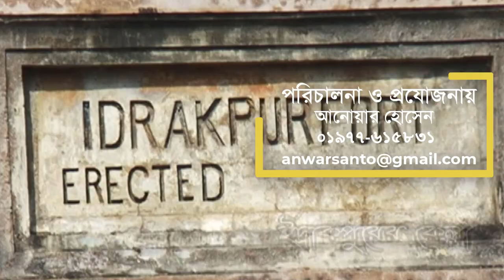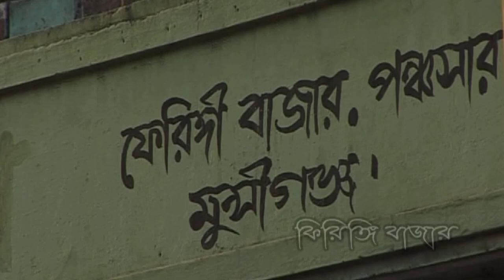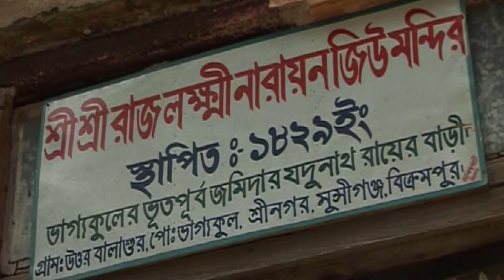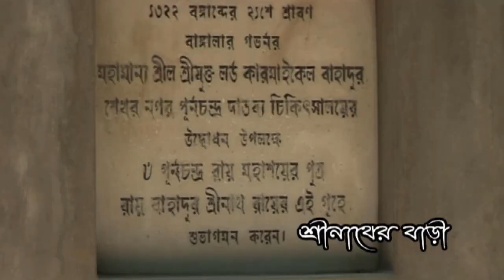রত্নপ্রসবিনী বিক্রমপুর ০২ | Bikrampur History, Part-02 | Anwar Hossain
রত্নপ্রসবিনী বিক্রমপুর ০২

রত্নপ্রসবিনী বিক্রমপুর। সারা বিশ্বের রত্ন, জ্ঞানতাপস অতিশ দিপস্করের জন্মভূমি এই বিক্রমপুর।
প্রাচীন রাজ রাজাদের রাজধানী, চারিদিকে নদী দিয়ে ঘেরা দক্ষিনে রাক্ষসী পদ্মা, পূর্বে মেঘনা, উত্তরে ধলেশ্বরী ও শীতলক্ষা এবং পশ্চিমে বসুমতী, এই আমাদের বিক্রমপুর। খ্রিষ্ট পূর্ব ২৮০০ থেকে ৩০০০ খ্রিষ্টাব্দে পর্যন্ত বিক্রমপুরের রামপাল ছিল প্রাচীন বঙ্গের রাজধানী বিক্রমপুর অথবা রামপাল কখনো কখনো হরির্বমাদেব, ভোজবর্মা, শ্রীচন্দ্র, বিজয়সেন, বল্লাল সেন এবং লক্ষন সেন প্রমূখ বঙ্গরাজাদের রাজধানী ছিল। বিক্রমপুর অঞ্চলের তৈরী মসলিন পাওয়া যায় পাঁচ হাজার বছর আগেরকার মিসরীয় মমিরগায়ে। তৎকালে এ ধরনের বস্ত্র একমাত্র বিক্রমপুরেই তৈরী হত। গৌতম বুদ্ধ, অন্ধ ঋষি দীর্ঘতমা মূনি, মহাকবি কালিদাস, মহাত্মা গান্ধী প্রমুখ ব্যক্তিবর্গের পদধুলায় বিক্রমপুরের মাটি হয়েছে গৌরবান্বিত।

এক সময়ের ৯০০ বর্গমাইলের বিশাল বিক্রমপুর কালের প্রবাহে, নদীর ভাঙ্গনে এবং প্রশাসনিক বিভাজনের ফলে বর্তমানে ৩৬২ বর্গমাইল এসে স্থিতি লাভ করেছে। সর্বনাশা র্কীতিহারা পদ্মা গ্রাস করেছে বিক্রমপুরের অমিততেজি চাঁদরায় কেদার রায়ের রাজধানী শহর শ্রীপুর ও কার্তিকপুর, গ্রাস করেছে দেশ বন্ধু চিত্তরঞ্জন দাসের গ্রাম তেলির বাগ, সরোজিনী নাইডুর মাতৃভূমি ব্রাক্ষনগাঁও। পদ্মা আরও গ্রাস করেছে ধনিক বনিক কুন্ড দের রাজবাড়ী ভাগ্যকূলের অধিকাংশ এলাকা, দুয়াল্লী গ্রাম, বহর ও ধান কুনিয়া। এত ভাঙ্গা গড়ার মধ্যেও বিক্রমপুর নামটি ইতিহাসের পাতা থেকে মুছে যায়নি। আমরা ঐতিহাসিক এই বিক্রমপুরকে মুছে যাওয়ার হাত থেকে রক্ষা করার ব্যবস্থা হিসাবে উদ্যোগ নিয়েছি ইতিহাসকে ভিজ্যুয়ালে সংরক্ষন করার। বিলুপ্ত প্রায় রাজা বল্লাল সেনের বাড়ী, ইদ্রাকপুরের কেল্লা,অতিশ দীপস্করের ভিটা, বাবা আদমের মসজিদ ইত্যাদি প্রায় হাজার বছর আগের স্থাপত্য, যে গুলো এখন প্রায় ধ্বংসের পথে। এ সব হারিয়ে যাওয়া স্থাপত্য, ঐতিহ্য আর স্বৃতিকে আগামী প্রজন্মের কাছে পরিচয় করিয়ে দেওয়ার জন্য আমাদের এই উদ্যোগ।